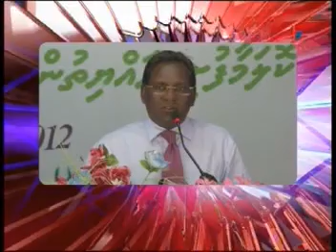News@8 150912 Anaa part 01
VTV NEWS